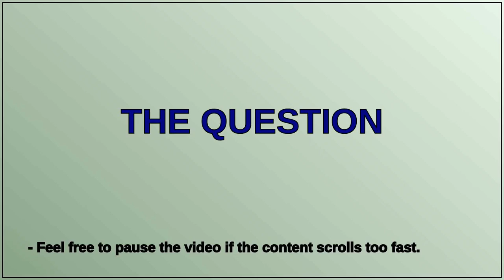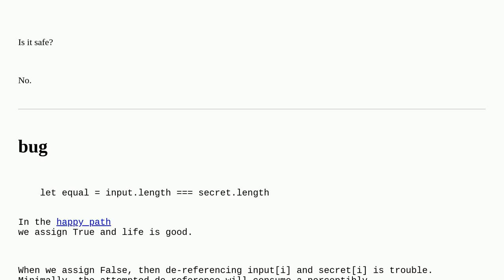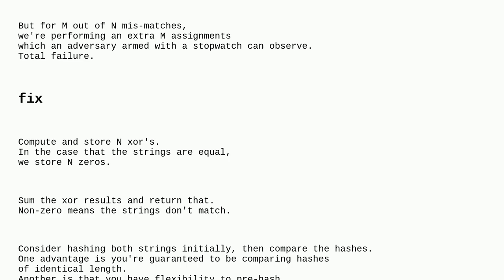Codereview: Is this string-comparison function safe against timing attacks?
Is this string-comparison function safe against timing attacks?

A special thanks goes out to the community

  security javascript